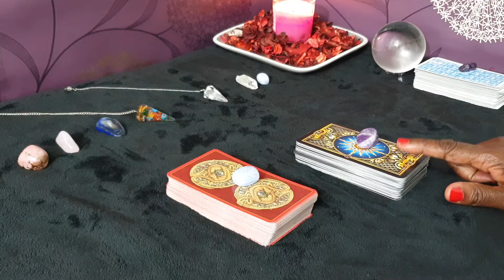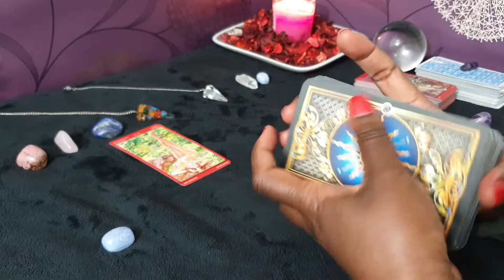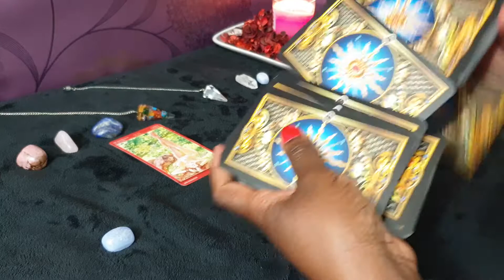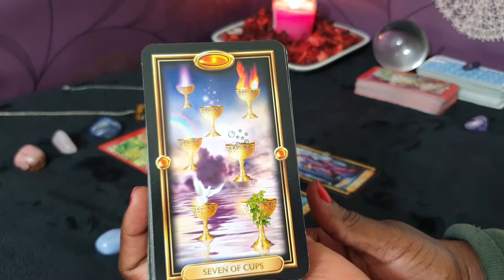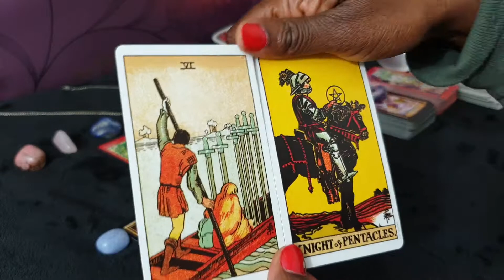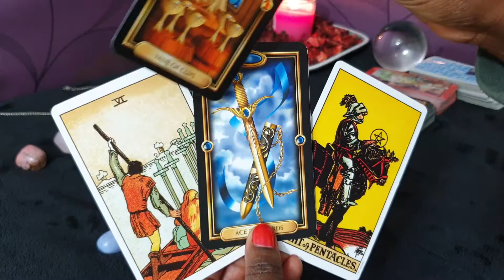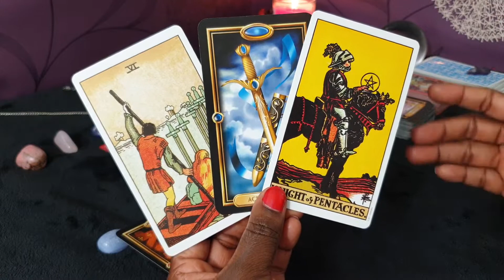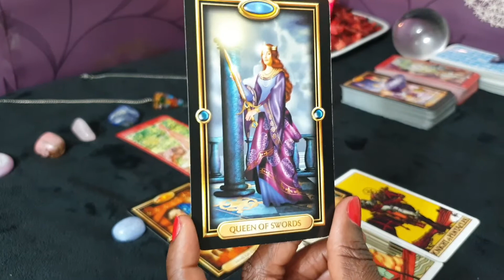TAURUS 💑 Couples 💑 Fulfillment at a pace, finally it's here 💑 April 2019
I am Missy, thank you for stopping by my channel. I welcome you in the name of love. If you are here, I believe you are looking for healing or answers and I would be glad to assist you in finding just that.

I will be uploading both General and Love monthly reading forecast for all the zodiac signs

I do invite you to subscribe to my channel and please remember to click the notification button so that you don’t miss any or my videos once its uploaded and do feel free to leave your comments below the videos.

💋 ABOUT PAGE 💋

This reading is both for entertainment and also for soul healing.

For adults who are 18 and above.